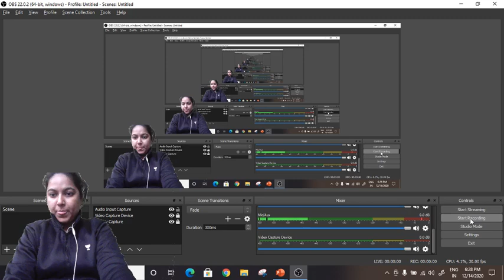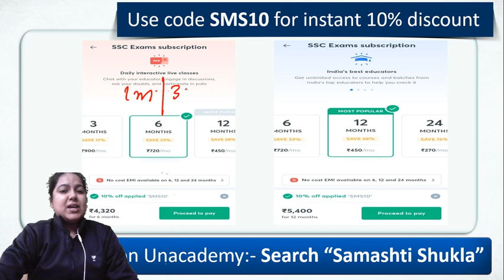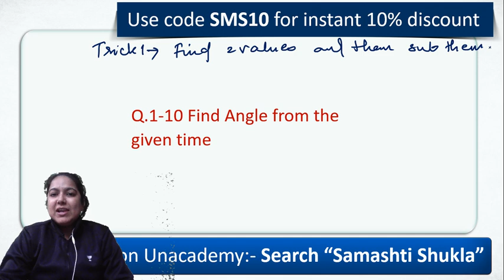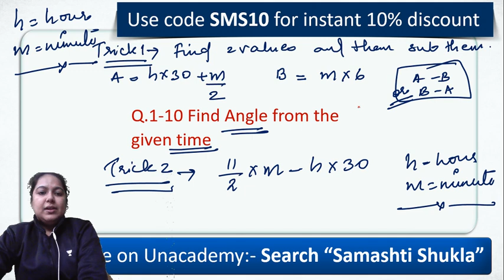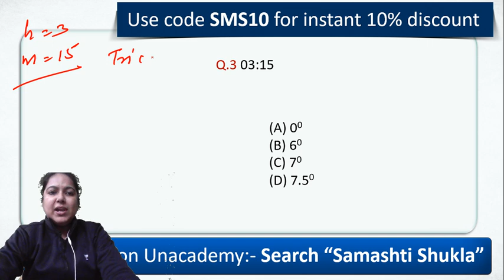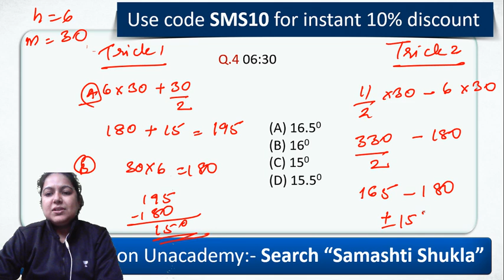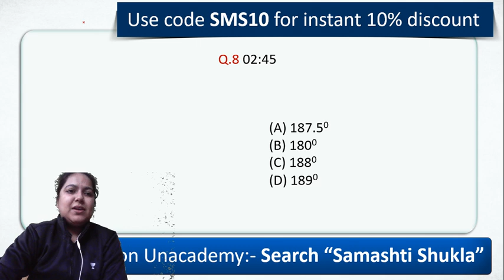5:30 AM - For All SSC Exams | Reasoning by Samashti Shukla | Clock - How To Find Angle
For All SSC Exams | Reasoning by Samashti Shukla | Clock - How To Find Angle

🚀 5:30 AM - Reasoning For All Exams | Reasoning by Samashti Ma'am

✿ Early Morning Shows :
05:00 AM - RRB NTPC GK by Krati Ma'am
05:30 AM - Reasoning For All Exams by Samashti Ma'am

✿  IBPS PO 2020/SSC :
06:30 AM English by Anchal Ma'am

✿ Morning Shows :
07:00 AM - Current Affairs Show by Krati Ma'am
08:15 AM - The Hindu Editorial by Gauri Ma'am

✿ MP Police/UP Police :
09:00 AM - GK by Alok Sir
10:00 AM - Hindi by Praween sir

✿ SSC/Delhi Police/Railway :
11:00 AM - English by Gauri Ma'am
11:30 AM - Reasoning by Akash Sir
12:00 PM - Maths by Ajay Sir
12:30 PM - GK by Alok Sir

✿ SSC CHSL 2020 (Foundation Batch) :
01:00 PM - English by Gauri Ma'am
01:30 PM - Maths by Prabal Sir
02:00 PM - GK by Ankit Sir
02:30 PM - Reasoning by Ritika Ma'am

✿ RRB Group D 2019 & RRB NTPC :
03:30 PM - Science by Priya Ma'am
04:00 PM - Reasoning by Akash Chaturvedi

✿ RRB NTPC 2019 (CBT-1) :
4:30 PM - RRB NTPC | GK + Science by Rohit Kumar
5:30 PM - Reasoning by Ritika Ma'am
6:00 PM - Maths by Prabal Sir

✿ All SSC Exams 2020-21 :
07:00 PM - GK by Rohit Sir
08:00 PM - General Science by Aman Sir
09:00 PM - English by Aisha Ma'am

✿ For All SSC & NTPC Exams :
7:30 PM - GK/GS/GA by Mahendra Ratnoo

✿ RRB NTPC 2019 & Group D 2019 :
09:30 PM - GK Live test by Aman Sir

✿ For All Bank Exams 2020 :
10:00 PM - Maths by Chandan Sir

1. One Subscription, Unlimited Access
2. Learn from your favorite teacher
3. Real time interaction with teacher
4. You can ask doubts in live class
5. Limited students
6. Download the videos & watch offline